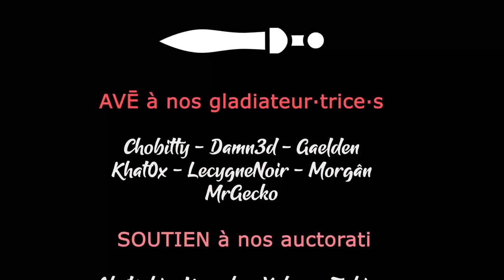#04 - Ouvrir des pièces pourra-t-il nous aider - BOOK OF HOURS [FR]